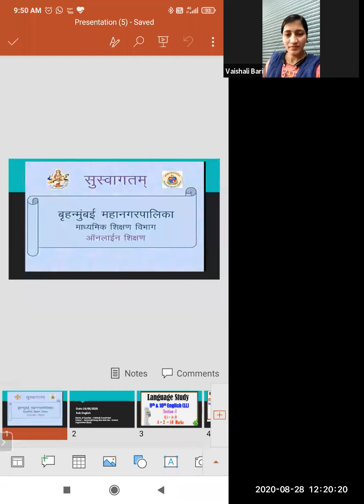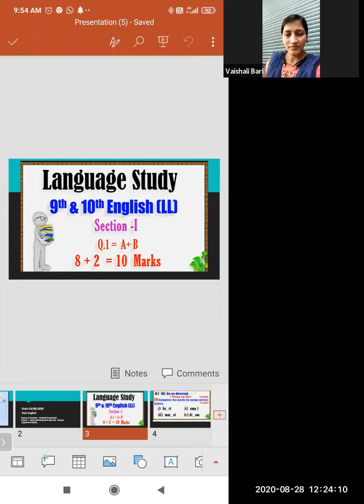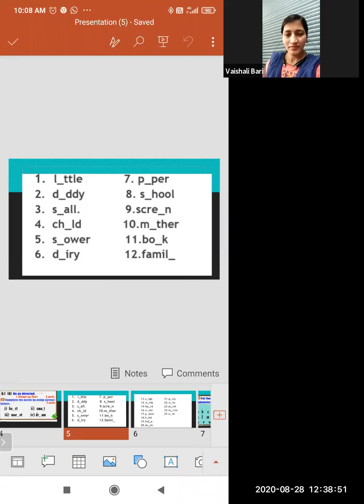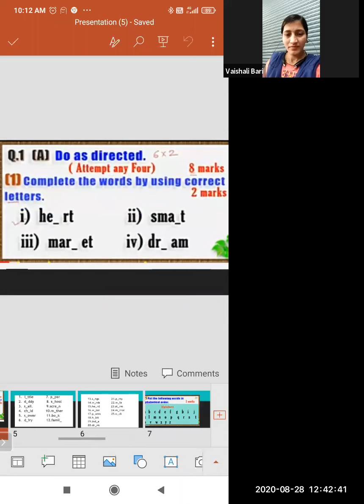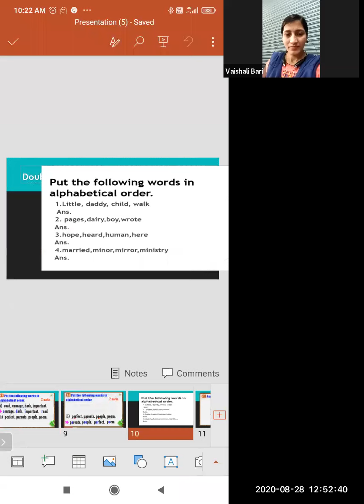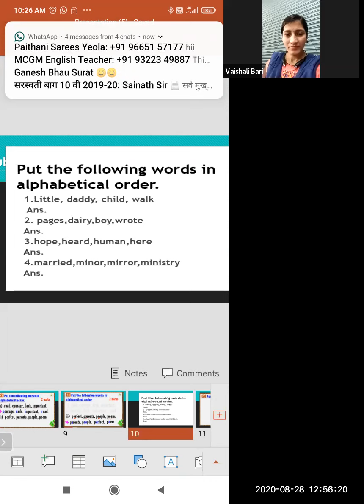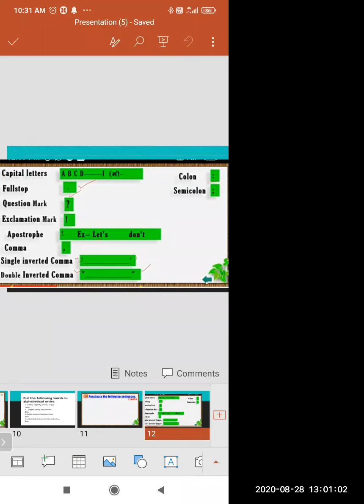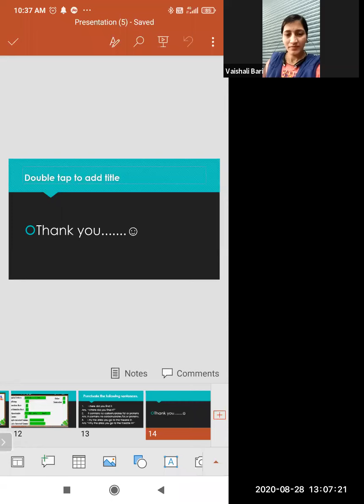BMC Edu Mar 9th Std, English, Grammer, by, Smt.Vaishali Bari ,Asst.Tchr. BMC Mun.Sec.School.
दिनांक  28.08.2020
इयत्ता :- नववी
विषय:- English
अध्ययन घटक :- Grammer
अध्ययन निष्पती :-
 साहित्य :- PPT, gif
 शिक्षक :- Smt.Vaishali Bari
 शाळा:- Sarswati Baugh Mun.Sec.School ,Jogeshwari.